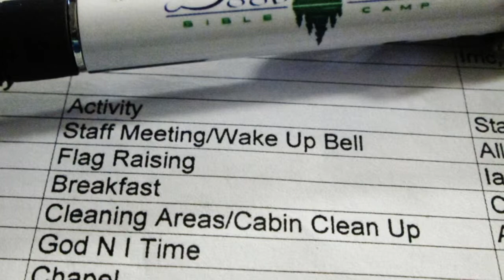WLBC Staff 2014 video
I had a really great summer with Wood Lake Bible Camp staff this year! It was such a pleasure to work beside this team of believers and see God work in incredibly powerful ways despite the things that went wrong or not as we planned. I hope and pray God continues to work powerfully at WLBC and in the heart of each staff member and camper.